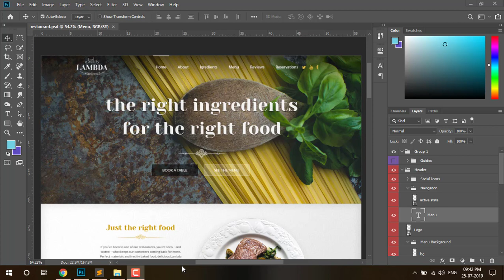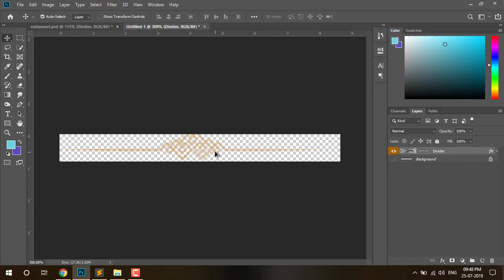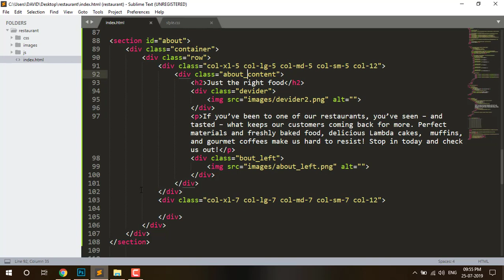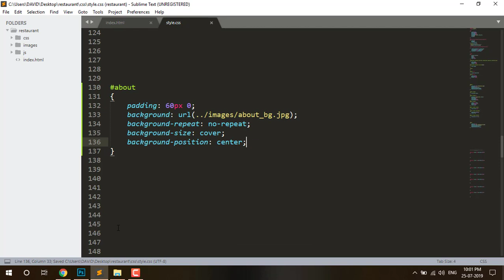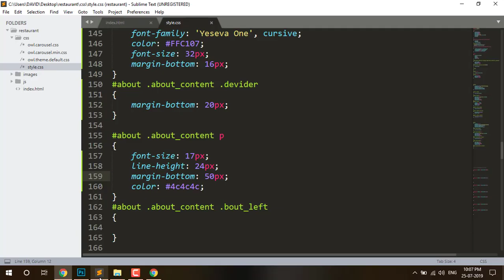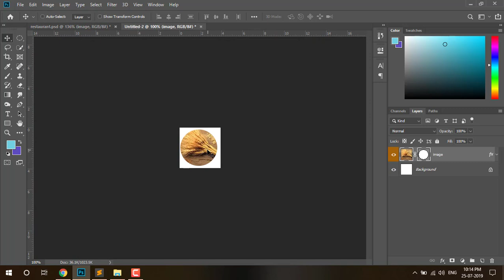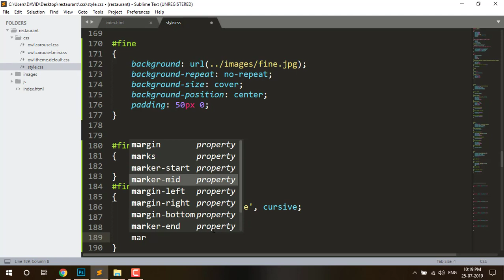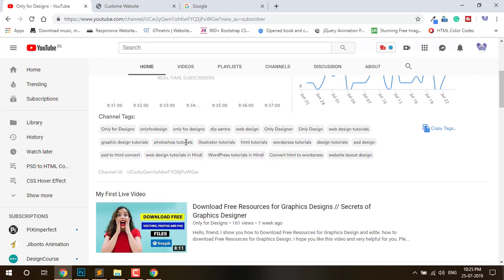Convert PSD to HTML in Hindi // HTML and CSS Tutorials for Beginners // Part - 2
Welcome to our channel onlyfordesigns, Hello, In this video I show you How to Create Restaurant Website in HTML step by step and, teach you How to Convert PSD to HTML in Hindi. After watching this video you will know how to convert PSD to HTML.

You can see convert PSD to HTML in Hindi in this video. You can learn web designing, also you can know how to convert PSD to HTML in Hindi so I hope you like this video.